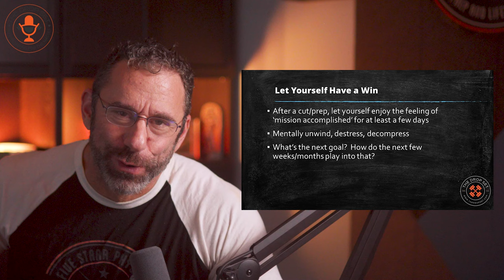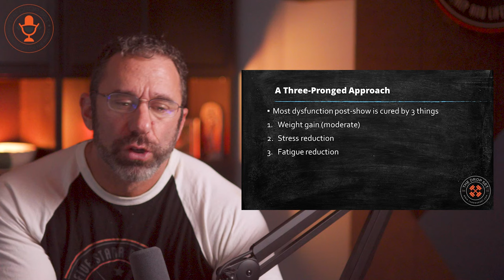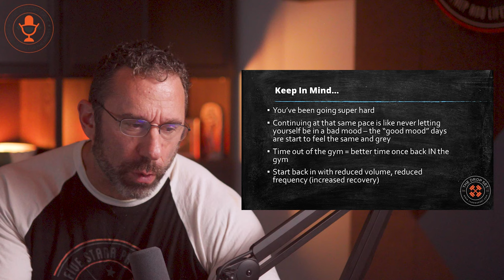The Truth Behind The Post-Show Rebound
There's been a myth circulating for a long time that after your contest prep phase for a bodybuilding show, or after a hard fat loss phase in general, THAT is when you're most primed to experience your highest rate of building muscle.  And logically, it kinda makes sense.

The problem with bodybuilding is that logic and the human body often have a disconnect, and this is one of those cases.  If you cut HARD, you're primed to do ANYTHING but grow once that phase is done.  In this episode of The Drop Set I break down why that is, what you can do about it, and how to know when it IS in fact the right time to focus on that shift into a muscle building phase.

0:00 - Cold Open
1:59 - What's coming up
2:43 - How hard was your prep?
3:46 - Things we're concerned with
10:23 - Why this rebound phase isn't optimal
14:06 - Self-assessment
20:33 - Long-term thinking
27:57 - A 3-Pronged solution